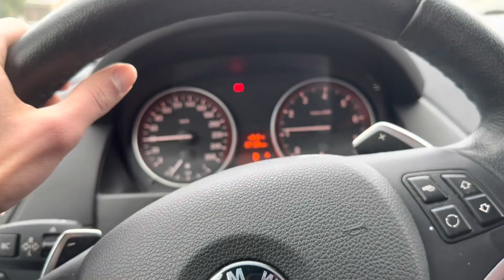This Video Cost 10k